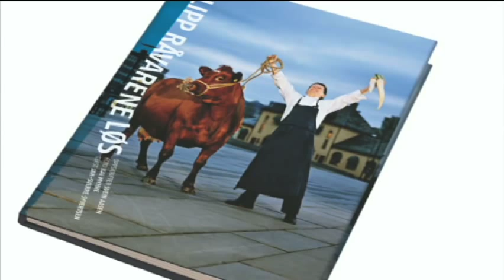TEDxOslo 2012 - Jon Frede Engdahl - Creating Through Limitations (NO)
With a passion for food, Jon-Frede is committed to changing the way Norwegian consumers eat and think about food quality and the environment. He is going to share with us his adventurous travel towards the stars.